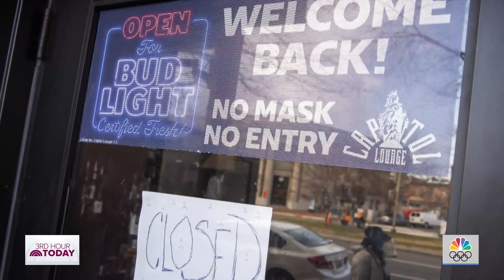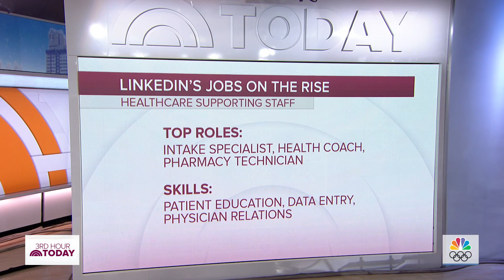How To Hunt For Jobs Right Now | TODAY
With the latest numbers revealing that 780,000 people applied for unemployment benefits last week, TODAY invites LinkedIn Editor-In-Chief Dan Roth to the show to give information about industries hiring now and how applicants can land roles they want.

How To Hunt For Jobs Right Now, According LinkedIn Editor | TODAY